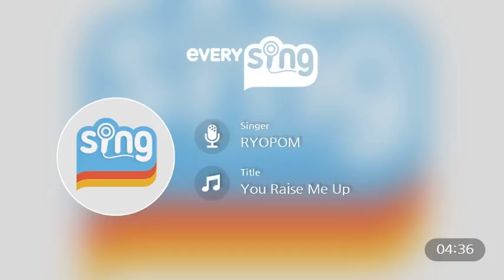[everysing] You Raise Me Up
Singer : RYOPOM
Title : You Raise Me Up

懐かしい気持ちになりました□

everysing APPLICATION

▶ Features ◀